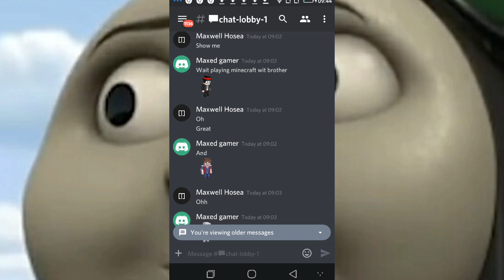Which one is ur favorite skin part 2 - Simple Sandbox 2